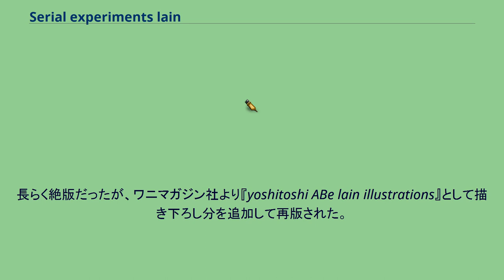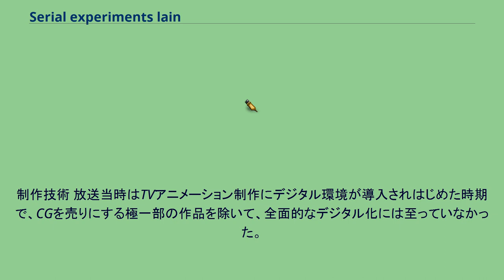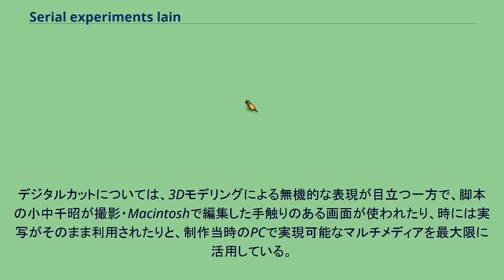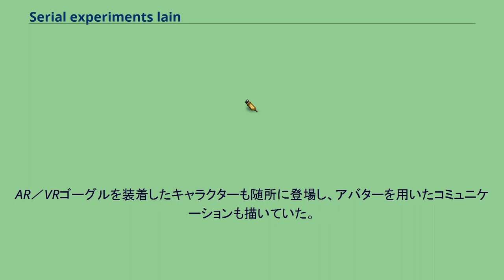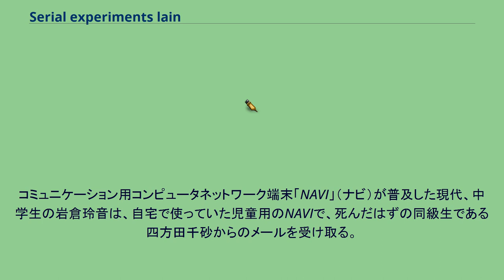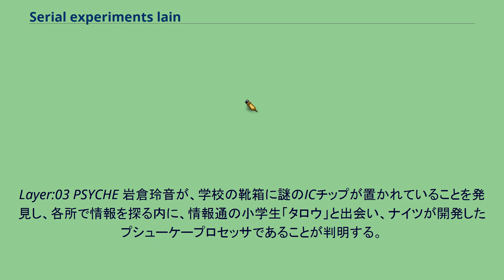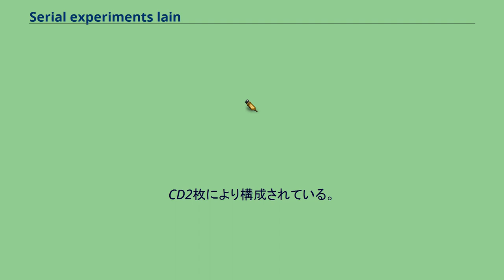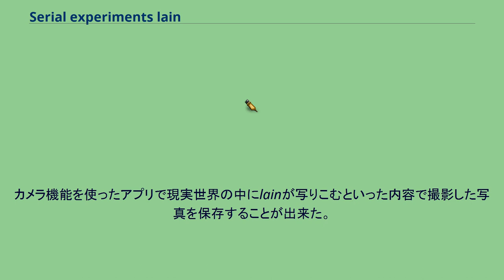Serial experiments lain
『serial experiments lain』（シリアルエクスペリメンツレイン）は、グラフィック+テキスト形式の雑誌連載企画・アニメ作品・ゲーム作品が同時進行・相互関連して制作されたメディアミックス作品である。
1996年頃に企画が開始され、1998年に作品が発表された。
サイバーパンク的な作品であるが、オンライン時代の集合的無意識が主なテーマであり、サイコホラー的な側面も併せ持っている。
雑誌ではAXで1998年3月10日から11月10日まで連載、テレビアニメはテレビ東京で同年7月6日から9月28日まで放送（半年遅れでテレビ大阪・テレビ愛知でも放送）され、第2回文化庁メディア芸術祭アニメーション部門優秀賞を受賞した。
ゲームはプレイステーション（PS）用ソフトとして同年11月26日に発売された。
『存在は認識=意識の接続によって定義され、人はみな繋がれている。
記憶はただの記録にすぎない。
』という世界観のもとで繰り広げられる、14歳の少女・玲音（lain）をめぐる物語。
リアルワールドとコンピュータネットワーク・ワイヤード（Wired = 繋がれたもの）に遍在する「lain」という存在について。
分析心理学の創始者、カール・グスタフ・ユングが提唱した集合的無意識の化身"lain"がワイヤードを介して現実世界を侵食するというサイコホラー的な作品である。
1990年代のアンダーグラウンドなオタクカルチャーを未来的に描き直したような作風で、全作品で一貫して陰鬱とした雰囲気がある。
メディアミックスの実験でもあり、媒体間の相互参照により世界観への理解が深まるような仕組みが作られている。
ゲーム版とアニメ版では、登場人物もストーリーも"lain"という存在や破滅的な傾向を除いて大きく異なる。
雑誌連載されたグラフィック+テキストは、キャラクター原案の安倍吉俊による画集『an omnipresence in wired』（オムニプレゼンス＝遍在）に未掲載分を含めた完全版が収録されている。
長らく絶版だったが、ワニマガジン社より『yoshitoshi ABe lain illustrations』として描き下ろし分を追加して再版された。
脚本の小中千昭によるアニメ版シナリオ集『scenario experiments lain the series』（シナリオエクスペリメンツ・レイン）なども出版されており、パイオニアLDCからは、『serial experiments lain BOOTLEG』と題したデスクトップアクセサリー集も発売された。
当初、主人公の名前であるレインの英語表記は未決定で「lain」と「rain」が検討された。
安倍吉俊によるスケッチなどは試験的に2種類描かれたが、結局1997年3月頃に「lain」に決定された。
日本のみならず海外でもカルト的な人気を誇り、ファンコミュニティが活動を続けている。
高度に発展したネットワーク社会から連想される、現実と区別のつかない仮想空間というよくある物語とは逆に、本作は仮想世界（wired）と区別のつかない曖昧な現実（real world）に注目する。
各登場人物が語る真実も事実だという保証はない。
主人公・玲音の世界は身近な人間や友人に関する内容で占められ、作品は玲音の主観の影響下にある。
客観のこのような不在はネットワークやコミュニケーションの性質をリアルに描いており、視聴者もlainという作品、岩倉玲音と繋がった『ネットワーク』に接続するよう仕向けられる。
番組のエンドカードには、直後に放送されていた「ウェザーブレイク」を意識した、安倍吉俊によるイラストが挿入されていた（このイラストはDVDに一部、BD-BOXでは全て収録されている）。
また、最終話放送後、CMの時間帯にワイヤード上の存在となった玲音が視聴者に向けて呼び掛ける映像が挿入されるなど、現実との融合を強く意識した演出が行われた。
根底には集合的無意識という考え方が導入されており、作中で遍在という言葉が頻繁に登場する。
岩倉玲音自身は人の姿をした集合的無意識そのものであり、英利政美が改変を加えたワイヤードのプロトコルにより集合的無意識が意識化される事で、玲音...